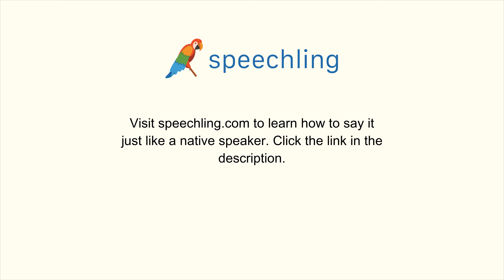スペイン語で"空っぽの"の発音の仕方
男性コーチ
Vacío

女性コーチ
Vacía

空っぽの

空っぽの